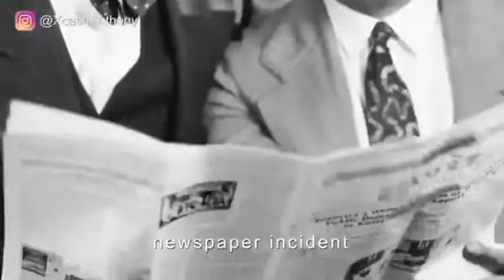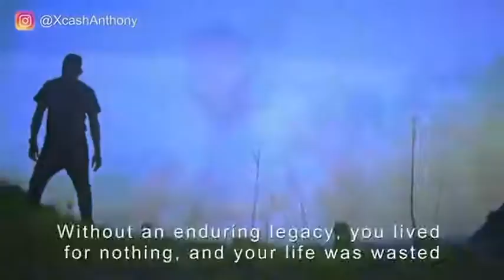video for all Nigerian and African leaders, Endsars now